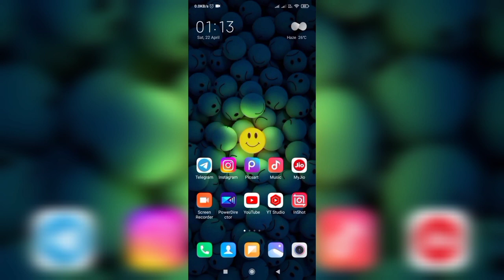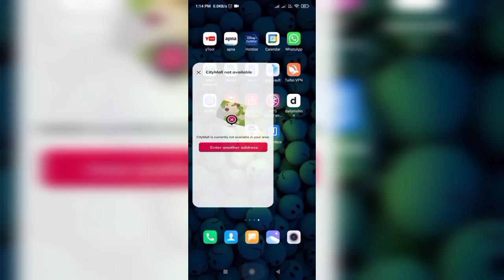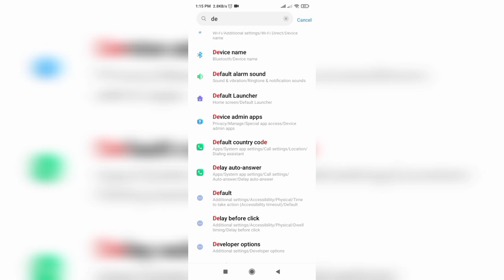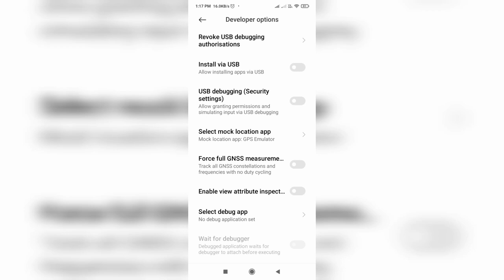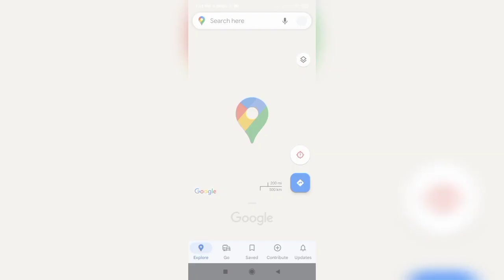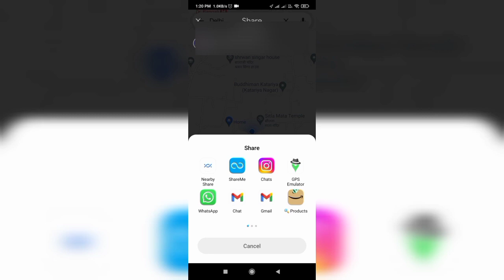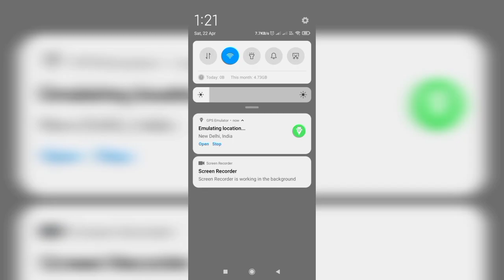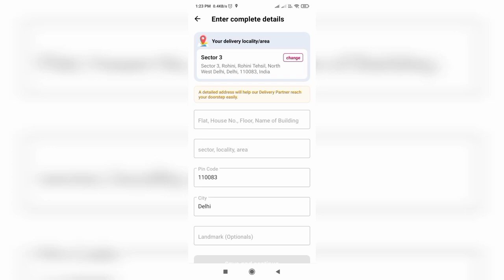City Mall Location Problem | City Mall App Location Problem | City Mall Mein Location Kaise Dalen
Hello Friends Aajke Es Video Main Aapko Batauga Ke City Mall Location Problem | City Mall App Location Problem | City Mall Mein Location Kaise Dalen,

L I K E . S H A E R . C O M M N T E . S U B S C R I B E

◆YouTube Search Related world :- ____________×××___________
city mall app not working
citymall app me location kaise dale
how to add location in citymall app
How can I change my location in citymall app